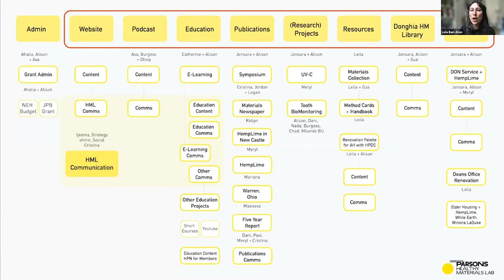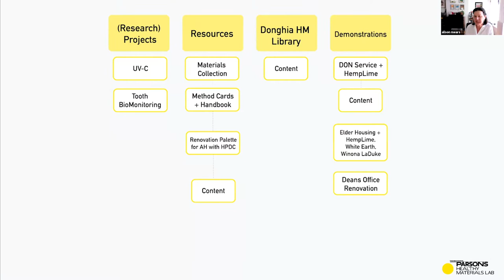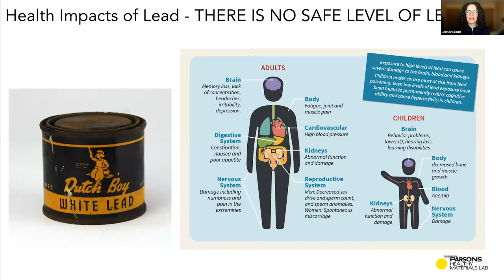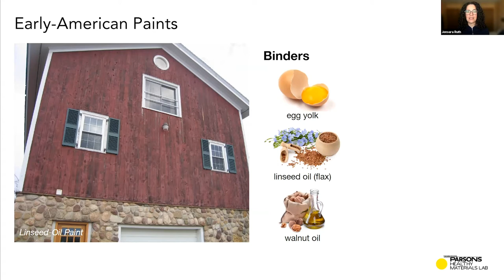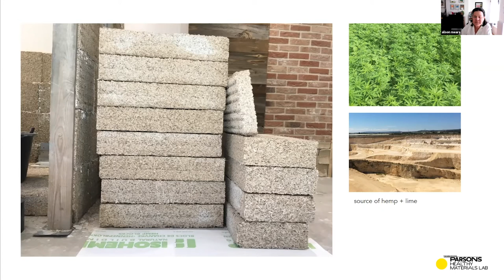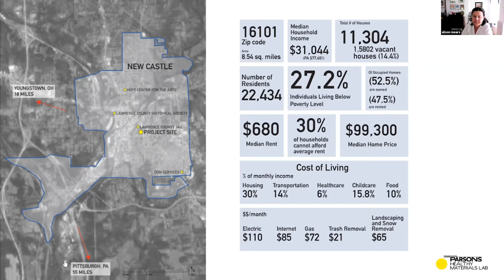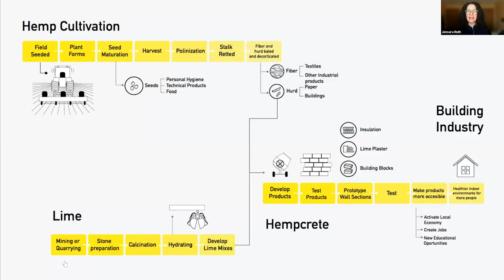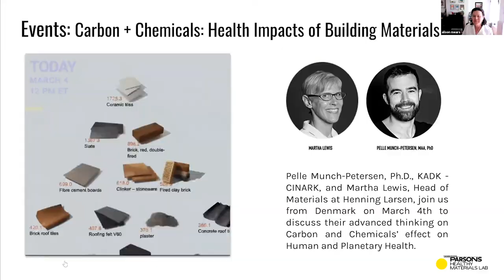Alison Mears + Jonsara Ruth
Healthy Building Materials

A lecture by Alison Mears + Jonsara Ruth Moderated by Catherine Murphy

Alison Mears is the current Dean of the School of Design Strategies at Parsons School of Design. Alison teaches interdisciplinary studios in SCE and in SDS projects in the BS Urban Design program. She is a registered architect who has worked in both large corporate firms and partner in her own architectural practice Paci + Mears Architects ( Formerly: Mitchell/Giurgola and Thorpe, Australia; Pei Cobb, Freed and Partners, NYC.). Past projects have been located in a number of US urban contexts, often in a partnership with the New School (Milano graduate students) and Parsons design students (graduate and undergraduates) and with a range of nonprofit organizations. Others include the New Orleans Chase competition, community based programs (part of the Solar Decathlon project) in Deanwood, Washington DC, in Skid Row, LA with the Skid Row Housing Authority and in Greensboro NC. Alison is also leading a team of designers working on the design and construction of the St. George’s school in Gondar, Ethiopia and advisor for Donna Karan’s Urban Zen Vocational Center for Artisans in Port au Prince, Haiti.

Jonsara Ruth is a designer, artist and Design Director at Healthy Materials Lab. She is Founding Director of the progressive MFA Interior Design program at Parsons School of Design. Charged with provoking change in the field, she leads AFTERTASTE, an annual symposium drawing from perspectives from a wide spectrum of disciplines to bring new definition to the field of interiors. In her teaching, she draws from practices at both their cutting edges and their ancestral roots to inform design approaches. Her ideas about designing interior environments focus on exploring and understanding human experience. As a designer she is committed to using materials and processes that maximize worker, end-user and planetary health. Currently Jonsara leads Salty Labs, a collaborative design studio founded in sustainable thinking and testing experimental methodologies. She was the first lead designer for the Martha Stewart Signature Furniture Collection and her work is seen in hundreds of retail venues, thousands of homes, exhibited in galleries and museums, featured in publications internationally, and has received multiple awards. Jonsara is a fellow at the MacDowell Colony, received a Masters of Architecture from Cranbrook Academy of Art and a BFA in Industrial Design from Rhode Island School of Design.

Tech Talks is a new annual event series hosted by the Building Science and Technology Sequence at GSAPP focusing on the implications of materials, cities, and ethics. The talks are followed by a Q/A panel and showcase work on healthy materials, integrated city systems and sustainable activism in order to solve the profound technological and human challenges of the 21st century.